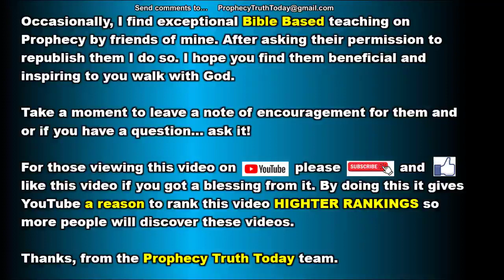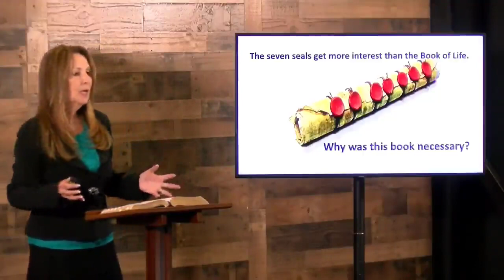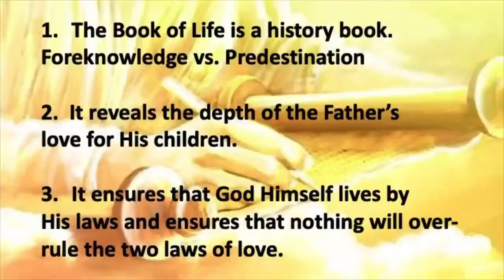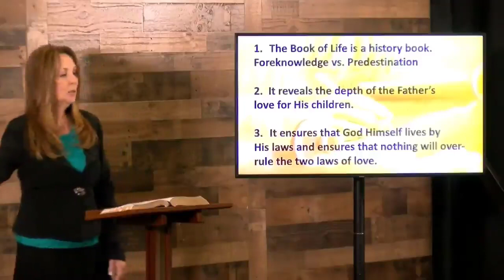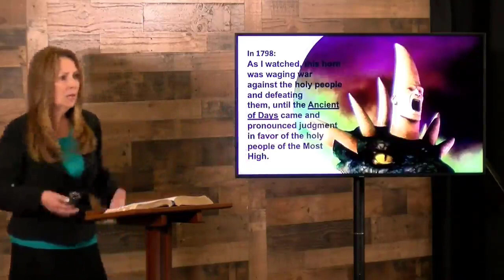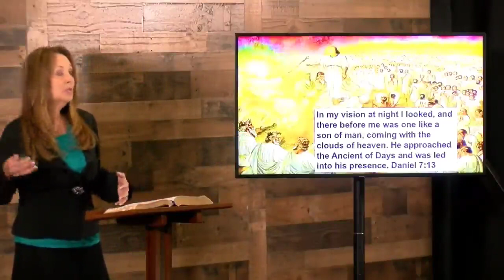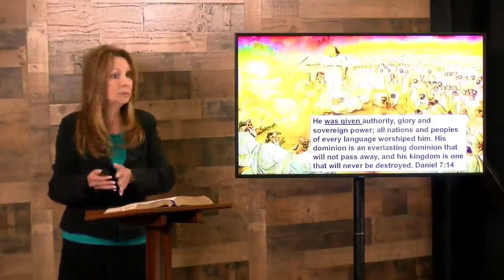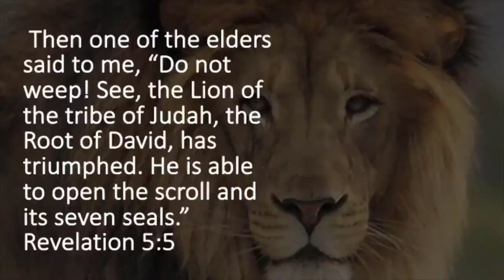What's in the Book of Life Sealed with 7 Seals? Revealed in this video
God the Father sealed the book of life that is sealed with seven seals. God the father wrote the book of life before anything was created. Before the Angels in heaven were created and before the earth in human beings were created. The book of life is actually the history of mankind written before God Created anything. In the Book of Revelation it describes the opening of
the seven seals. As each seal is opened it reveals a new aspect of Jesus.

Very few people or churches actually study the book of life that is sealed with seven seals. This is unfortunate because the book of life with it 7 seals is very important to understand. I believe that the 1st three seals of the book of life have already been opened and we're just approaching the opening of the fourth seal. When the 4th Seal is open God's wrath will be poured out on earth. This will bring on the great tribulation and it's 1335 days of God's wrath.

The three sermons in this mini series cover the seven seals. I believe you'll get a great blessing from hearing and studying the information presented in these studies.